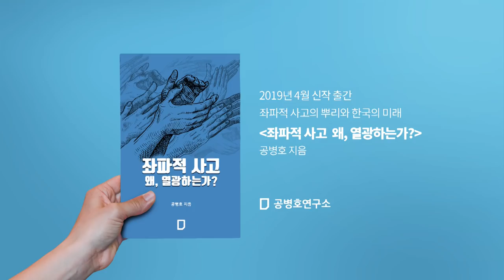[진단과 처방] 김정은을 다루는 방법